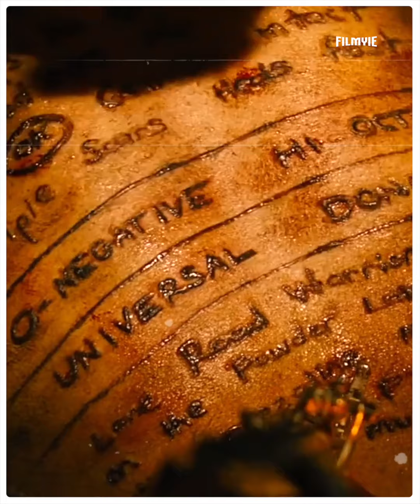Wasteland to Green land? - Mad Max: Fury Road - Movie Explained | Filmyie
Plot:
Haunted by his turbulent past, Mad Max believes the best way to survive is to wander alone. Nevertheless, he becomes swept up with a group fleeing across the Wasteland in a War Rig driven by an elite Imperator, Furiosa. They are escaping a Citadel tyrannized by the Immortan Joe, from whom something irreplaceable has been taken. Enraged, the Warlord marshals all his gangs and pursues the rebels ruthlessly in the high-octane Road War that follows.